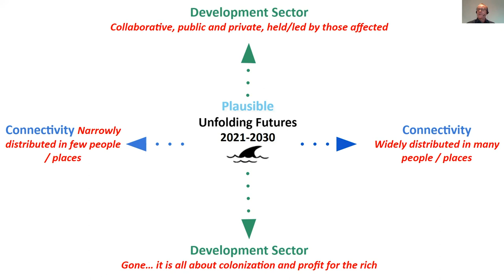Nancy White on online collaboration futures for more effective international development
On 29 October 2021 the DgroupsFoundation hosted an online partnership dialogue.

In this interview with Nancy White, we looked to the future and discussed the notion of critical uncertainties - and how to navigate them for better collaboration and more effective international development.

This dialogue is part of a virtual conversation, where we look forward to 2030 to discuss how online collaboration will evolve.